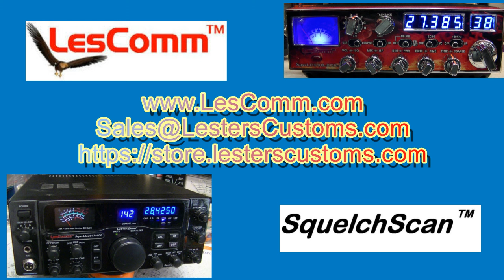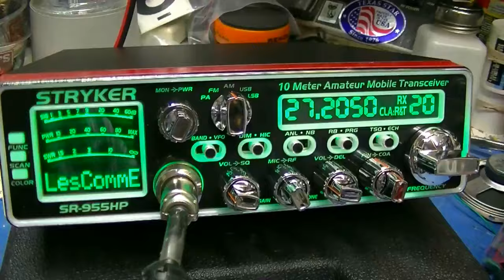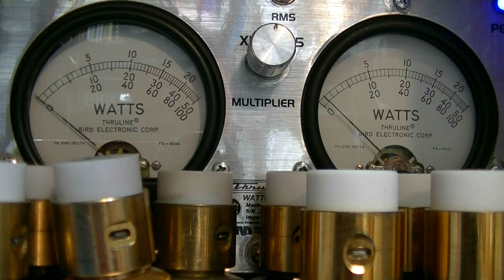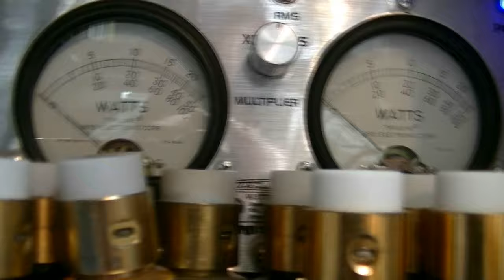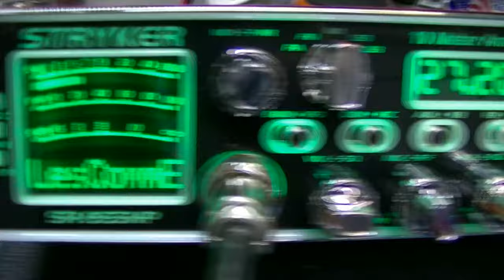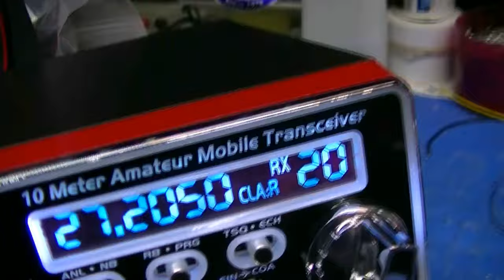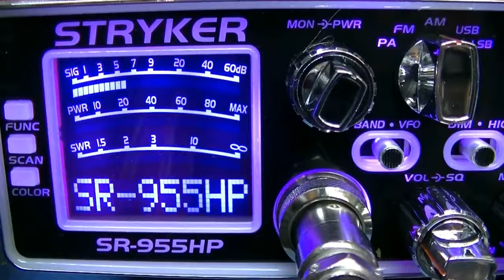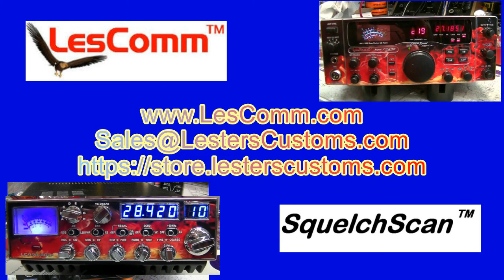Brian C_LCE955 x 2